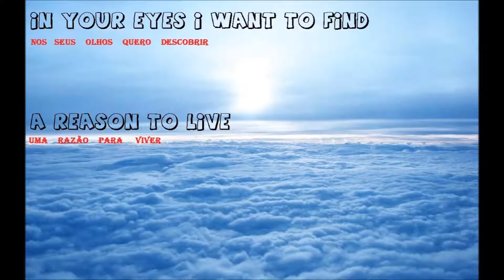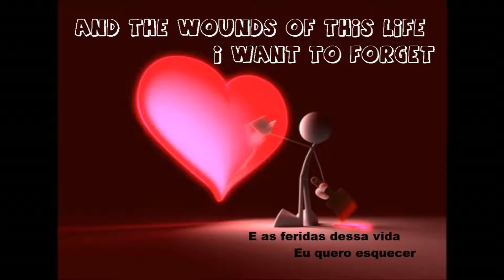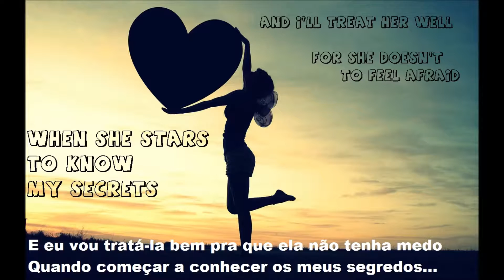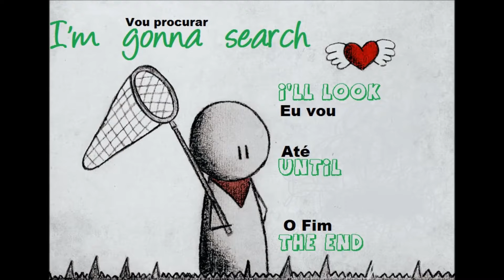Frejat - Segredos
Eu não criei pra mostrar a real letra em inglês. Foi mais pra um amigo do Canadá sentir do que se trata a música que ele achou o clipe legal. Não consegui legendar o clipe, o youtube não aceita.